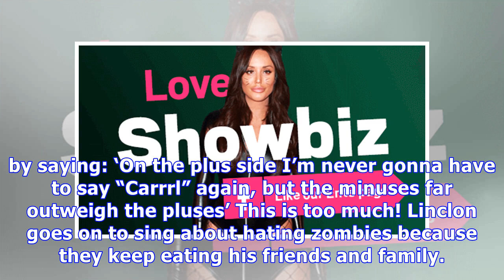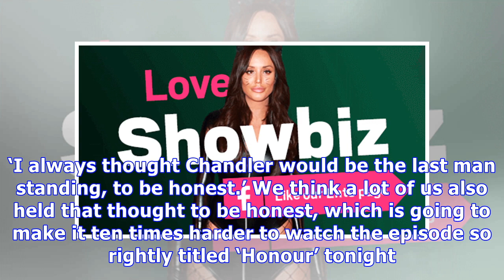The Walking Dead cast pay tribute after latest shock death